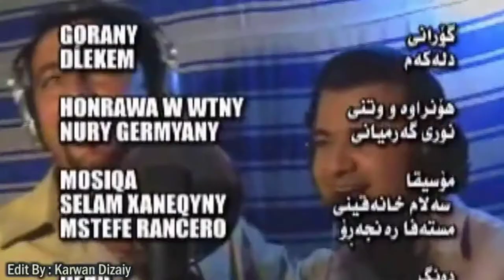Nuri Garmyani - Dlakam2_Clip | نوری گه‌رمیانی - دله‌كه‌م دلبه‌ره‌كه‌م